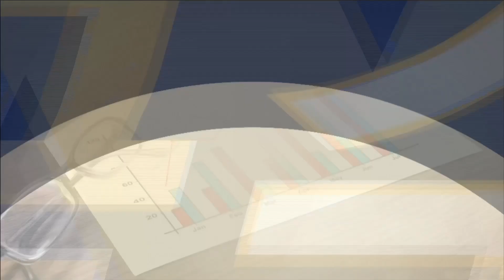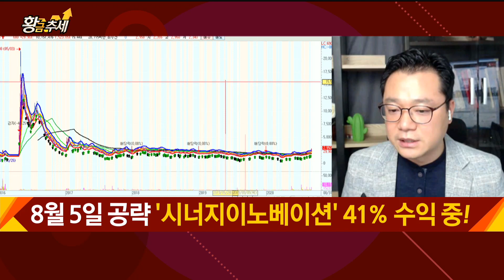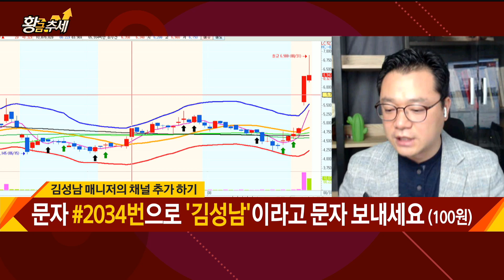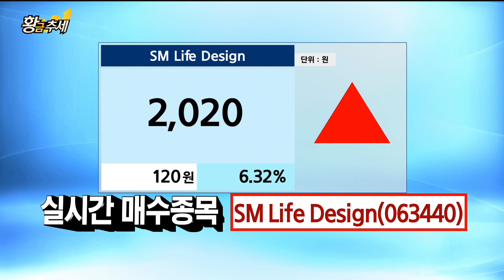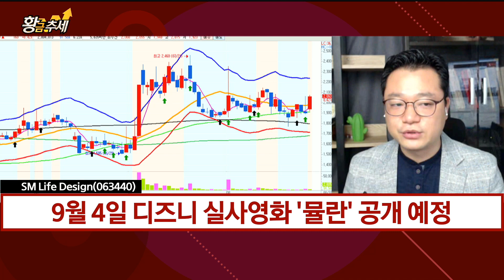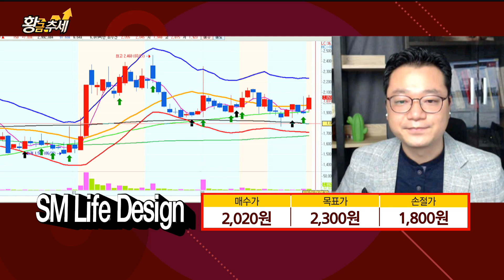SM Life Design, '슈퍼엠'과 '뮬란' 모멘텀 / 황금추세 / 매일경제TV